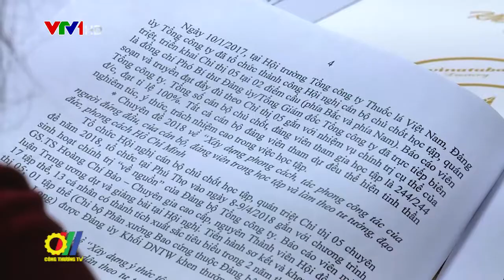Vinataba sơ kết 5 năm triển khai thực hiện Chỉ thị 05-CT/TW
Vừa qua, tại Hà Nội, Đảng ủy Tổng Công ty Thuốc lá Việt Nam (Vinataba) đã tổ chức Hội nghị sơ kết 5 năm triển khai thực hiện Chỉ thị 05-CT/TW về Đẩy mạnh học tập và làm theo tư tưởng, đạo đức, phong cách Hồ Chí Minh…